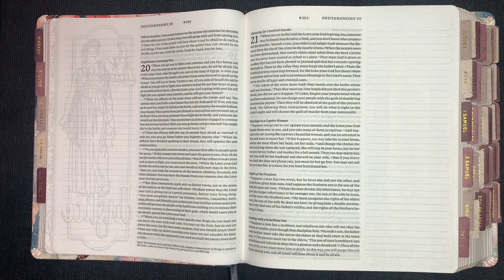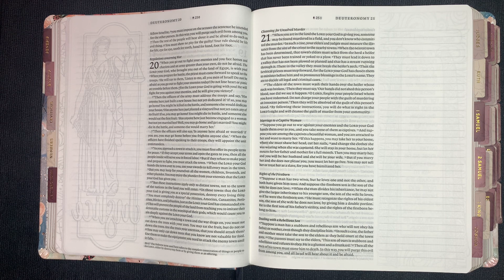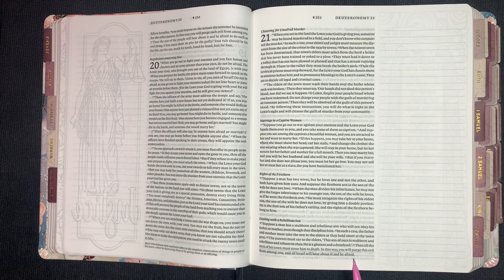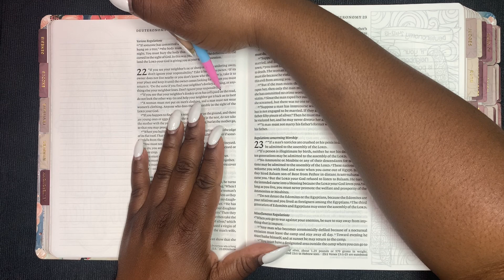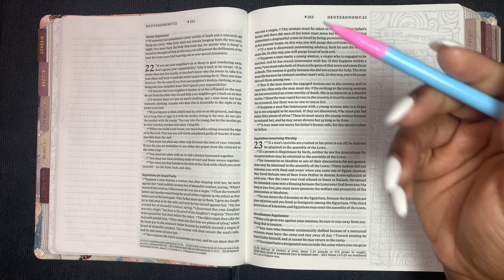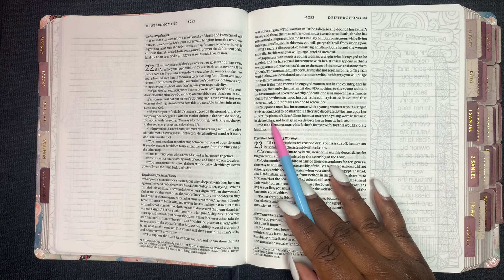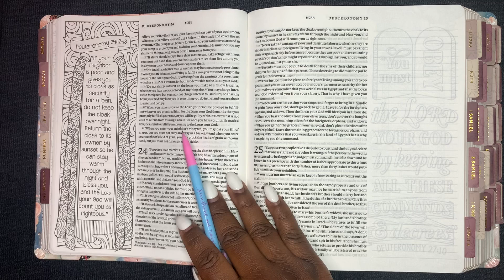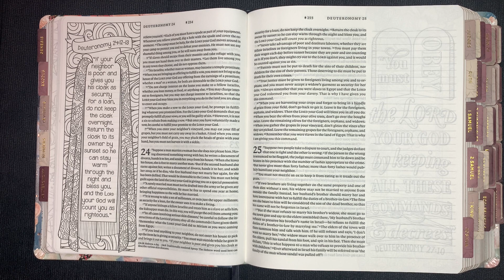Deuteronomy 21 - 23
☁️Comfort

☁️Cozy

☁️ Cool

Comfortable In Christ

Hello! My name is Charlene. I’ve been sitting and reflecting life. I keep meditating on scripture concerning women and then I look out into the world and see the complete opposite. I wanted to do something. I want to be the difference. I want to encourage you as you decide to be the difference. I want to share, support, inspire, and encourage biblical living. Please join me here. I hope to have a strong, God fearing following desiring to live biblically as Holy women. 💜.